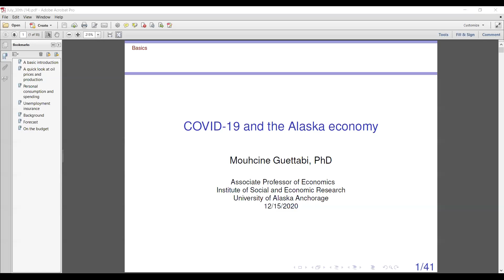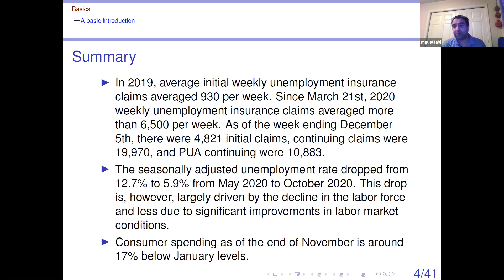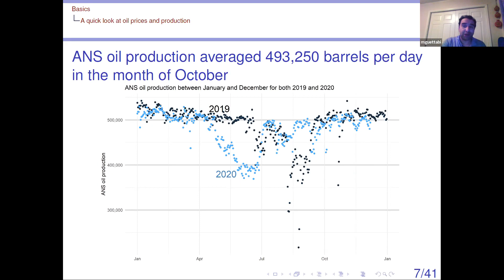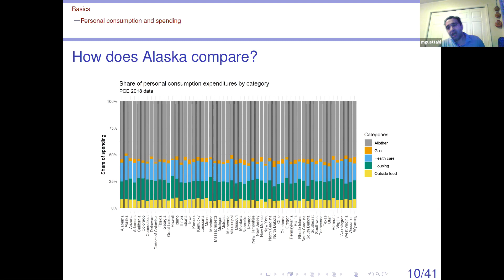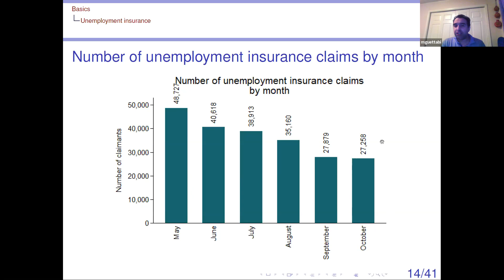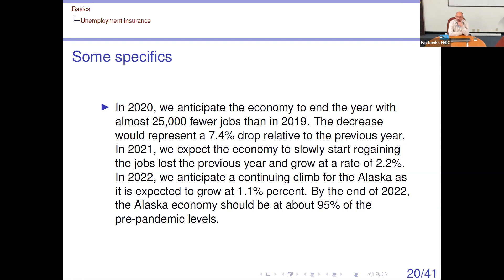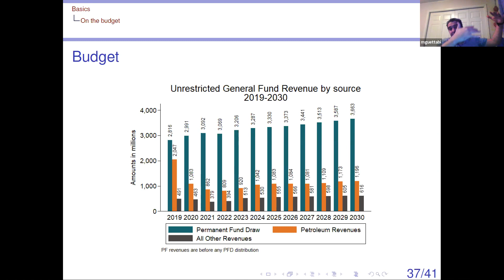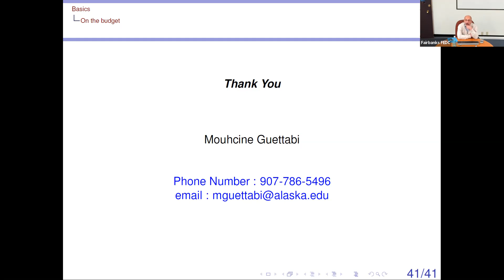Energy for All Alaska Task Force - December 15, 2020 - COVID Economic Impact Analysis - Dr. Guettabi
For the Energy for All Alaska Task Force will meeting of December 15, 2020, the Task Force continued its discussions of COVID's effects on and in Alaska, with Dr. Mouhcine Guettabi, of the UAA Institute of Economic & Social Research (ISER), providing the Task Force ISER's latest COVID-19 Economic Impact Analysis and projections.